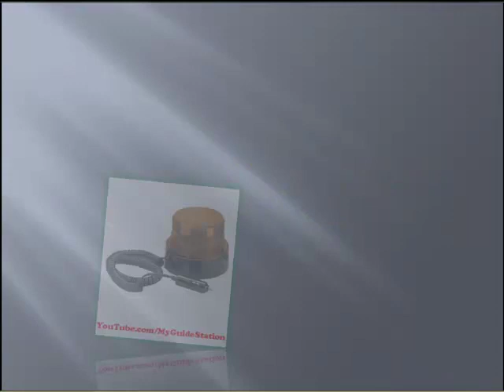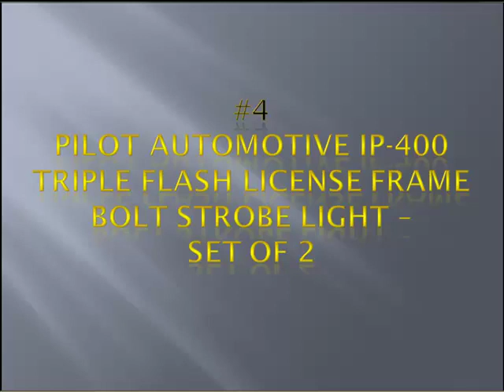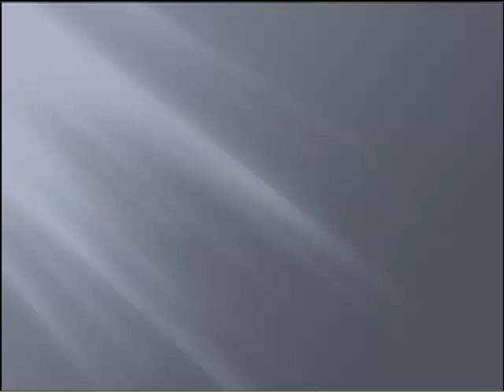automotive strobe light